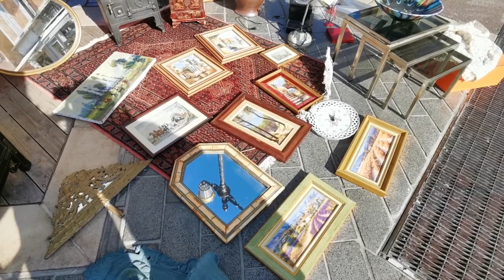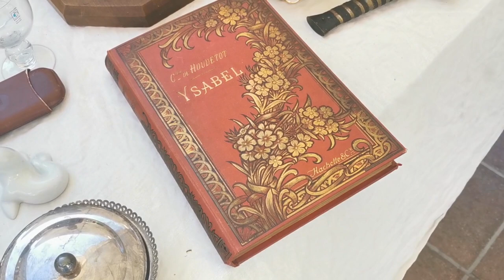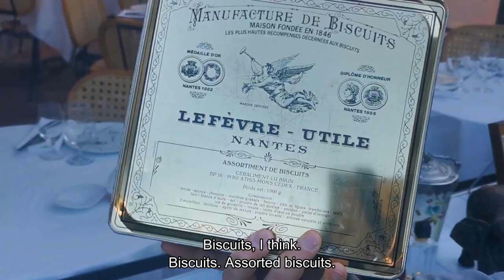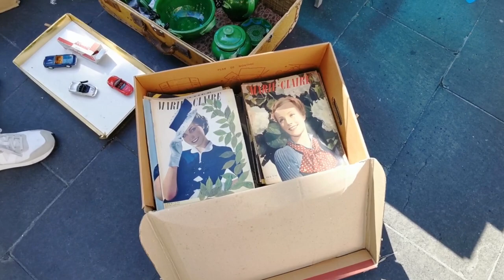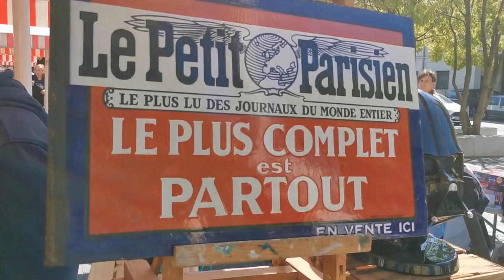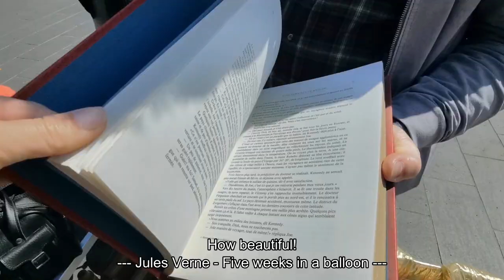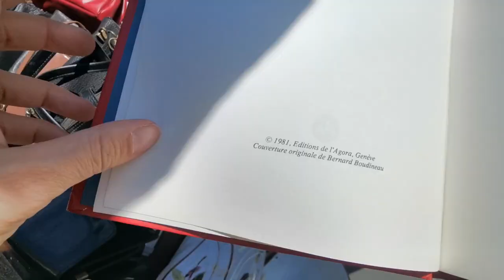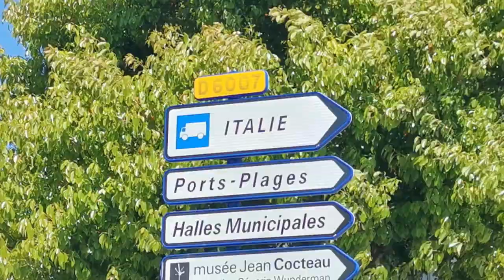FLEA MARKETS TOUR in the South of FRANCE - Episode 3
Welcome to the GRAND FINAL of our trip to the South of France!
My friends and I are visiting the ANTIQUES MARKET of Nice, and then we are going to hit as many "VIDE GRENIERS" as we can!!!

They are FLEA MARKETS where you can find super good deals!
They are similar to "yard sales" or "garage sales", where you can find private sellers (and the best deals also).
I'm going to take you to the BEST FLEA MARKETS "marchè aux puces" of the South of France!

During our trip, we will look for mirrors, ceramics, silk scarves, Gallè glass vases, old plates, old statues and figurines, costume jewelry, florentine trays, alarm clocks, beautiful old paintings, vintage clothes, and many other vintage collectibles.
You will also visit with us the seaside of Monaco, where we will have lunch!
In the last part of the video I will share with you our vintage haul.

The markets that we visited:
- Brocante professionnelle Saleya, palais justice (Nice / 06 - Alpes-Maritimes / Cours Saleya) every monday
- Marchè Saint-Roch (Nice / 06 - Alpes-Maritimes / Rue Humbert Ricolfi) special event

If you are planning to go to a "Vide Grenier" or to a "Marchè aux Puces", I suggest having a look at this website where you can find the openings and locations

Vintage haul.
Vintage shopping.
Vintage clothes.
Vintage bags.
Vintage accessories.
Vintage silk scarves.
Vintage furniture.
Vintage home decor.
Flea market in France.
French antiques market.
Vintage weekend with friends.
Thrifting.
Thrift with me.
Thrift with us.
Second hand finds.

I'm always happy to answer to all of your curiosities.